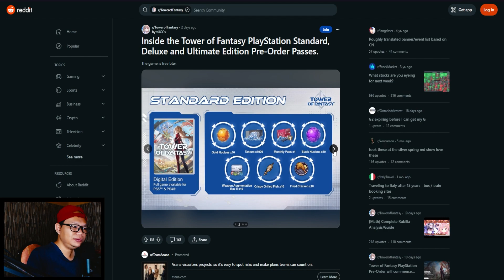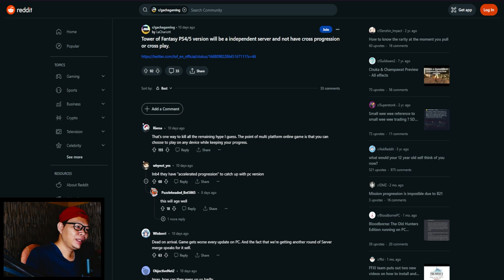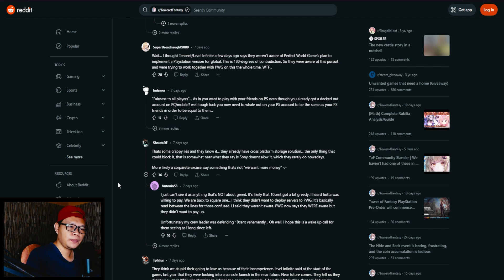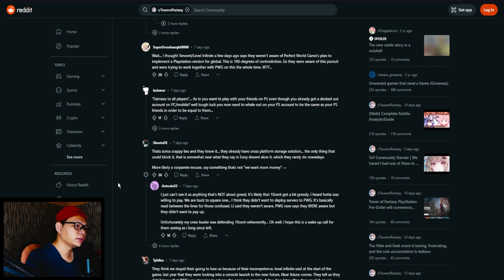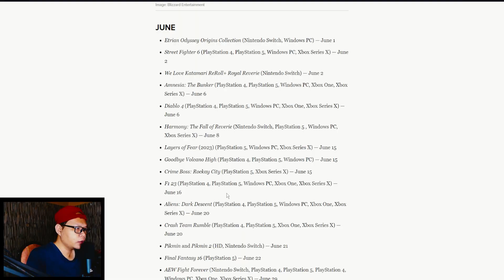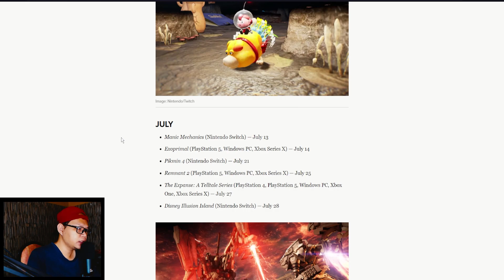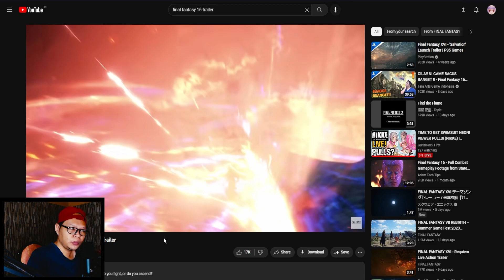$100 Bisa Dapat Ayam Goreng di Tower of Fantasy Versi PlayStation? Best Value!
Bagi kalian yang pengen beli Bundle di Tower of Fantasy versi PlayStation. Worth It gak nih?

Mau traktir indomie dobel? Boleh banget.

Main Aether Gazer di PC, Sensei pakai Emulator ini.